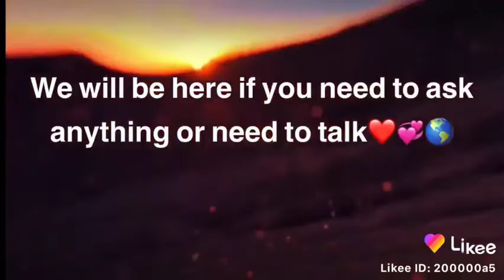Gm💞☁, Im here agian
Gm, -w- Im here for you Miley and Virginia